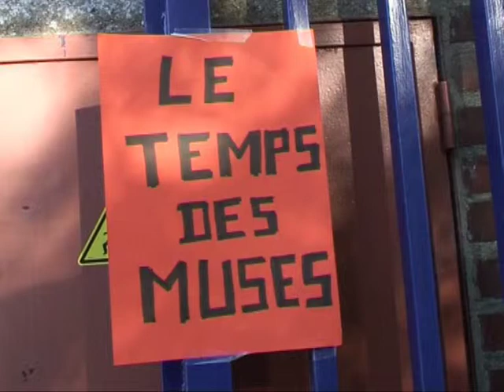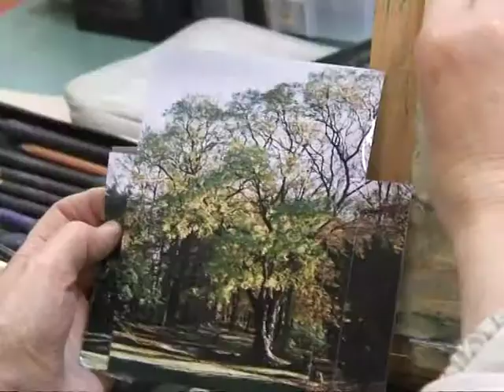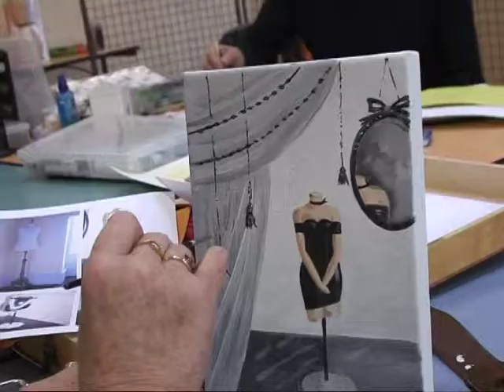LE TEMPS DES MUSES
Dans le cadre des « Couleurs du temps, une après-midi culturelle dédiée aux femmes a été organisée au centre Camille Corot. Le groupe Bellon a également proposé, en plus d'une exposition, des démonstrations de dessins. Axelle Binant, sculpteur de profession, a travaillé la pierre en direct.Les dames de l'école de musique ont offert aux visiteurs un mini Concert. Stéphanie Metcalfe a exposé une nouvelle série de son travail